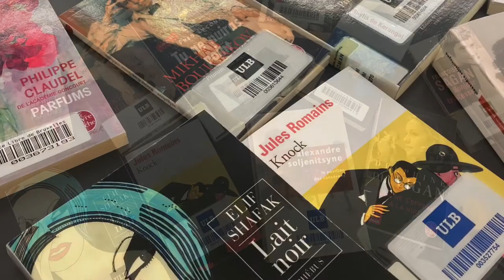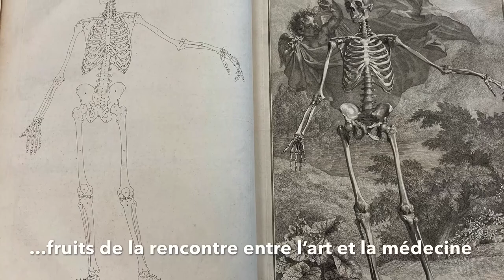Medical Humanities - Bibliothèque des sciences de la santé de l'ULB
Cette vidéo présente en image la section « Humanités médicales », un regard pluriel via la bande dessinée ou la littérature sur les métiers de la santé.